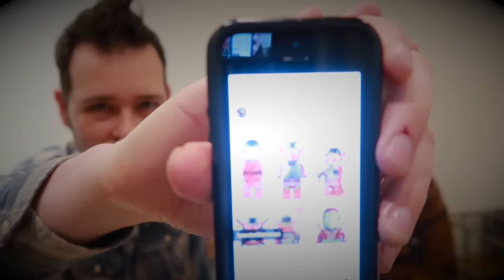NINJAGO VOICE ACTOR NYA (Kelly Metzger) interviewed by ZANE part 1/3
Okay so this is my second time posting this, there was a weird audio part that cut out when it got uploaded and I didn't like that. Let's give it up for my lovely friend Kelly voice of Nya! She's also acted on projects like My Little Pony, Littlest Pet Shop, and anime's like Power Puff Z and Deathnote!

Kelly Metzger twitter  - @kelly_metzger

Kelly Metzger instagram - @kellyjanemetzger

Please spread this across all social media platforms you know about and let everyone else get this incredible peek behind the scenes into the world of Ninjago. More Ninjago cast interviews coming real soon along with other things like Ninjago Lego builds and reviews, and now even some Lego Dimensions Gameplay. So SUB already so you'll get notified!

If you want to know more about the cartoon business, how voice

The Characters
Vancouver BC
V6H 3Y4